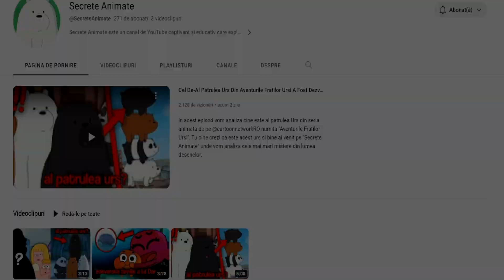Un Baiat Este Batjocorit De FETELE DRAGUTE La Scoala, Dar El Se Razbuna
Un baiat care este luat la misto la scoala decide sa se razbune pe fetele respective cand gaseste o noua fata misterioasa care are acelasi plan. Rezumate Anime